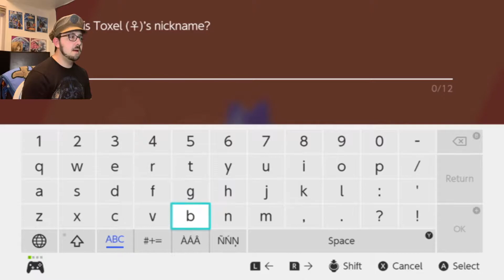What a Toxic Friend! | Pokémon Sword Nuzlocke - Episode 14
As voted by you on Twitter, it’s Pokémon Sword nuzlocke! I’ll be going through the latest generation of Pokémon totally blind with the starter you voted for: sobble! MissingNo the sobble is our best friend and we’ll take on the Galar region Pokémon league together or die trying! It’s time to watch Hell Yeah Gaming play Pokémon Sword nuzlocke!